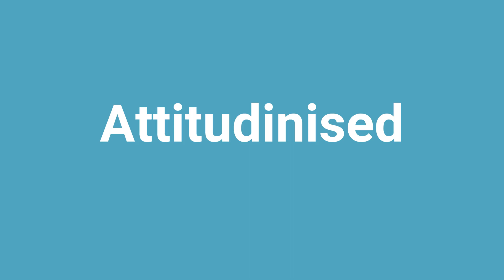'Attitudinised' Meaning and Pronunciation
Word: Attitudinised
Meaning: assume certain affected attitudes